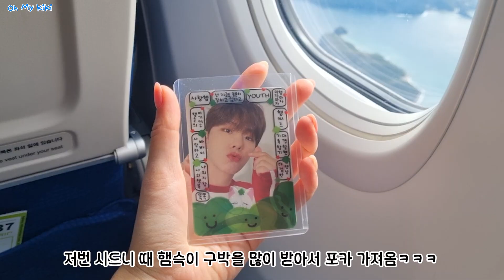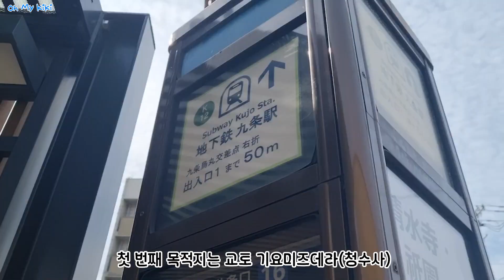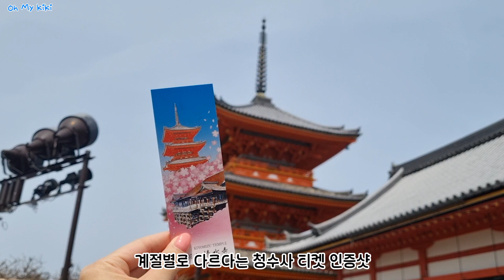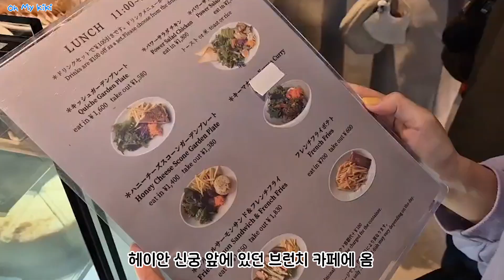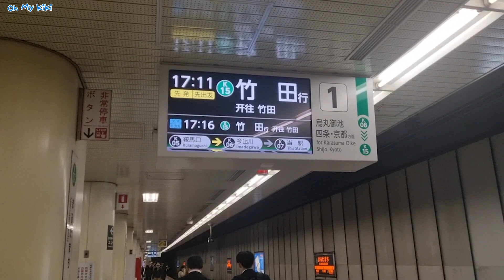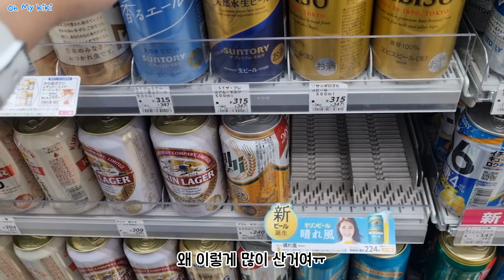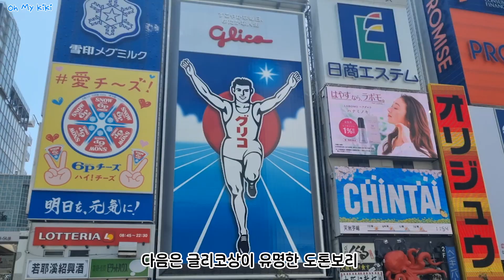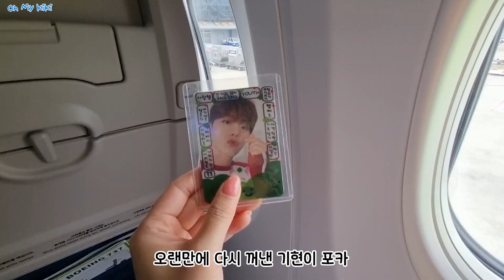[여행 브이로그] "그만 먹어!" "그거 어떻게 하는건데??" 먹다가 끝난 4박5일 일본 교토&오사카 여행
시드니 여행에 이어 일본 오사카&교토 여행을 다녀왔습니다.
이번에도 역시나 먹다가 끝나버림.
글고 관광과 쇼핑은 절대 같이 할 수 없음ㅠㅠㅠㅠㅠ